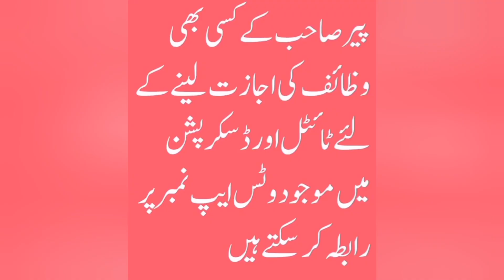Rohani ilaj Aur Istikhara | Janiye Apne Masaail Ka Hal Aur Wazaaif By Pir Akhtar Rasool Qadri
1 - Agar Apko Jadu Toona, Saya, Nazre Bad, Bussiness masail, Bachon k Rishton ki bandish or Is Jese Kisi Bhi Masail Ka samna Hai to Ham Se In Numbers Par Rabta Farmayen

3 - Music Director Pir Tahir Sultan Video Producer Pir Shahid Sultan Video Editor Pir Zahid Sultan Graphic Designer Pir Mohsin Sultan

4 -  Astana / Madrisa /Idara Address Link on Google Map

9  - For Donations In Madrisa/ Idara contact our Whatsaap Number 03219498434 & MCB Bank IBAN No PK 85 MUCB   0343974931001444